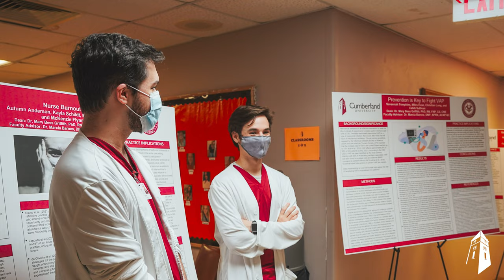Guaranteed Nursing Admissions at Cumberland University